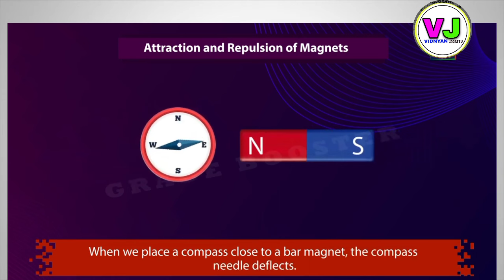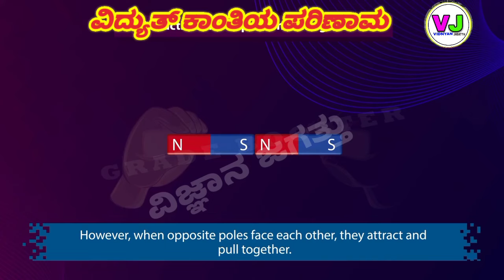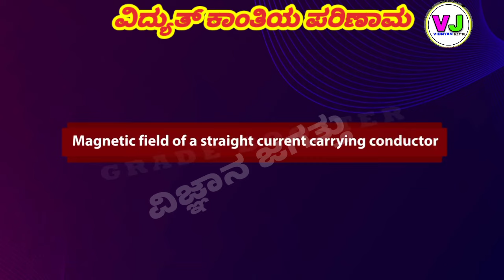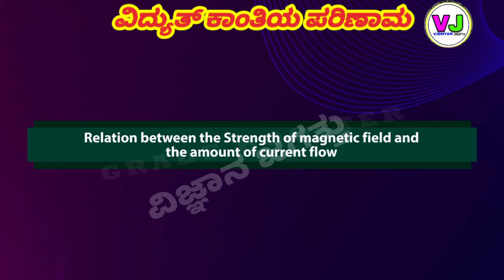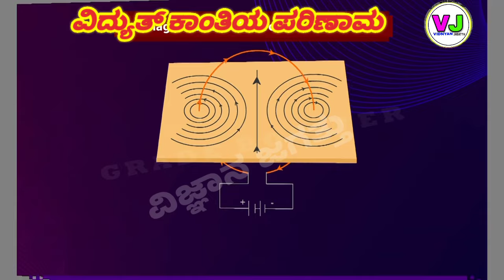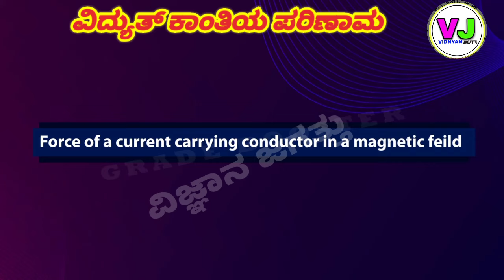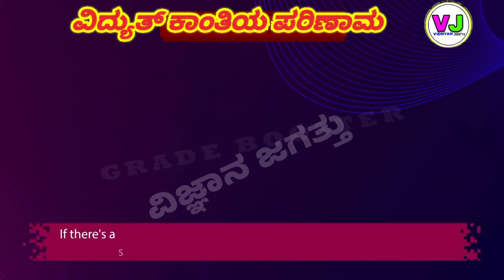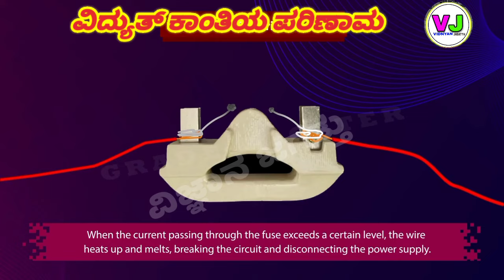ವಿದ್ಯುತ್ ಕಾಂತಿಯ ಪರಿಣಾಮ ಸಂಪೂರ್ಣ. ELECTRO MAGNETIC INDUCTION.